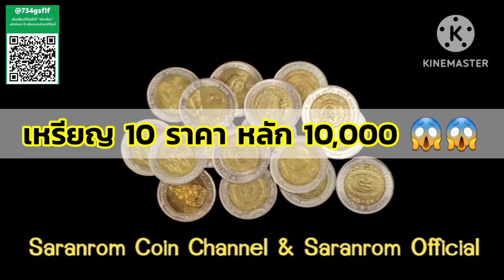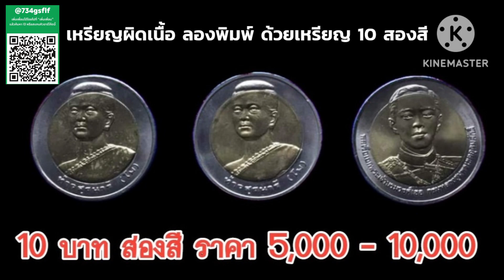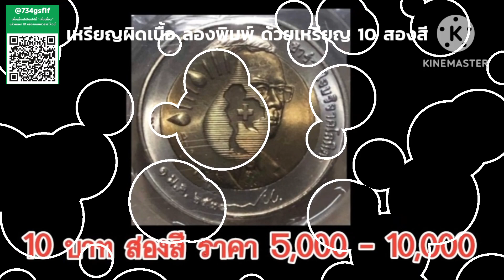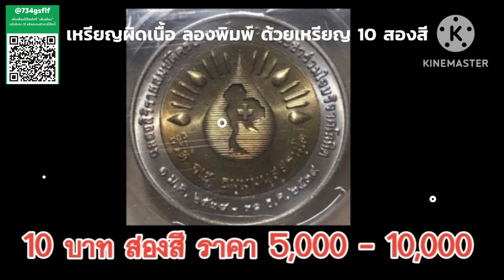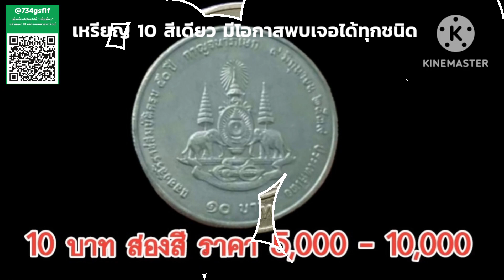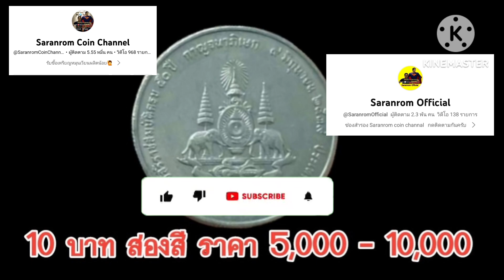เหรียญ​ 10 เล่นกัน​ หลัก​ 10,000​ บาท​